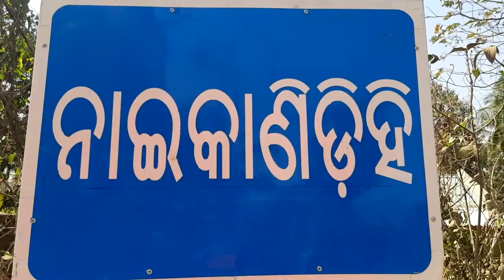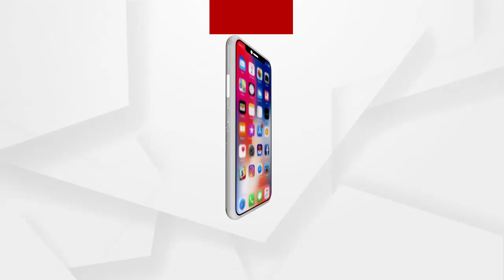ବିପଦ ସଙ୍କୁଳ ଅବସ୍ଥାରେ ଆରଆଇ କାର୍ଯ୍ୟାଳୟ...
ବିପଦ ସଙ୍କୁଳ ଅବସ୍ଥାରେ ଆରଆଇ କାର୍ଯ୍ୟାଳୟ । ସାଧାରଣ ଲୋକ ଓ ସରକାରୀ କର୍ମଚାରୀଙ୍କ ପାଇଁ ବଢ଼ିବାରେ ଲାଗିଛି ବିପଦ । ପ୍ରତ୍ୟେକ ଦିନ ମୁଣ୍ଡ ଉପରେ ବିପଦକୁ ମୁଣ୍ଡେଇ କାମ କରୁଛନ୍ତି ସରକାରୀ କର୍ମଚାରୀ । ଆଉ ଭୟଭୀତ ହେଲେ ମଧ୍ୟ ସାଧାରଣ ଲୋକ ବାଧ୍ୟ କାର୍ଯ୍ୟାଳୟ ଯିବାକୁ । ଦୀର୍ଘ ଦିନ ଧରି ବିପଦ ଶଙ୍କୁଳ ଅବସ୍ଥାରେ ଥିଲେ ମଧ୍ୟ ପ୍ରଶାସନର ସେଥିପ୍ରତି ନିଘା ନାହିଁ...